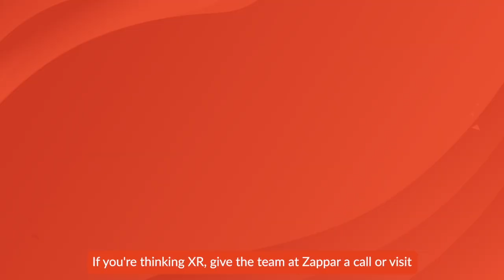This Week In XR August 16th, 2024 ft. Akash Nigam, CEO Genies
This week the three hosts are here in full force as Rony returns from vacation. Now that a federal judge ruled that Google is a monopolist, the question is what to do about it. Forbidding them from buying distribution is one thing, but now people are talking about forcing them to spin off their browser business. Speaking of Google, they've released new AI image generators, and they are quite good and totally free. It can also generate images. Starlink competitor AST is taking flight - on SpaceX. The other Groq (with a "q") is a semiconductor startup that raised $640M series D. Chips are expensive, but everyone is eyeing Nvidia's market share. This week our guest is Akash Nigam, CEO of Genies, which is focused on Avatars, which he sees as the full expression of AI and the Metaverse.